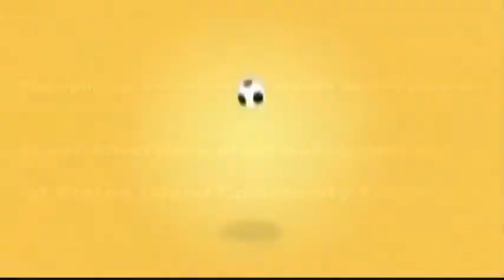In Th Bleachers: Episode 636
Host Jaime Hixson interviews four-time Inter Boro Wrestling Association Champion T-Dog Tomasio.